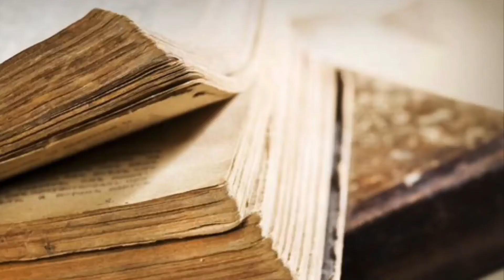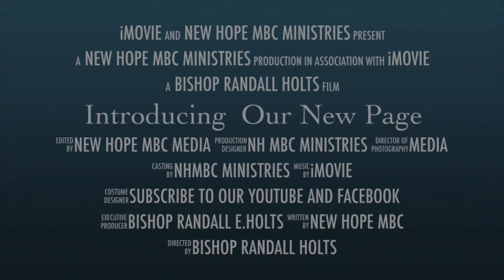Welcome To Our YouTube Channel